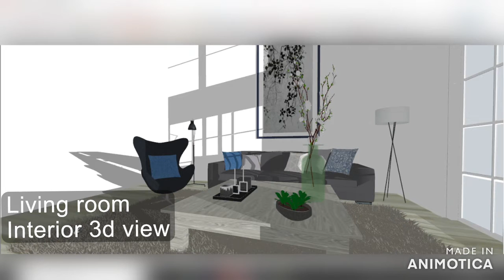Interior Views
Presenting Living Room 3D View!
Adizya provides exceptional 3D interior designs for different residential and commercial properties.
We offer exclusive, affordable and uniquely crafted 3D architectural designs.
Reach us to know more!